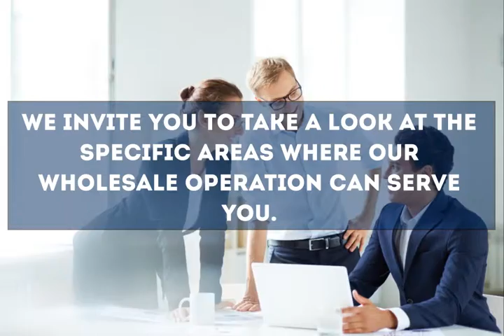Excess Umbrella Insurance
With a dedicated staff concentrating specifically in this line of business, Hartan stands as a frontrunner in the Excess Umbrella marketplace. Whether your client is considered a regional, middle market, or national account, we have numerous product choices for you to select.

We write Excess Umbrella for the following industries: construction (wrap-ups and project-specific) transportation, technology, manufacturing and distribution, hospitality and leisure, restaurants, among others. These classes can be written as a lead Umbrella or High Excess using the capacity offered by many of our carrier partners. These lines can be placed for national account clients, middle market and small business insureds.

Hartan also offers a robust Excess Umbrella program for the hospitality and real estate industries, with enhanced coverage options. HARP, our exclusive Hospitality And Real Estate Umbrella Program, is available with A.M. XV Best-rated carriers with a limit option of up to $100 million. This program is delivered accessing the benefits of a Risk Purchasing Group (Hartan Real Estate RPG, Inc.).

Eligible commercial classes include:

- Office buildings
- Shopping centers and malls
- Warehouse and light industrial operations
- Standalone restaurants
- Gas stations
- Hotels, resorts, motels, golf courses
- And more

Eligible habitational classes include:

- Residential Condominiums
- Cooperative Apartments
- Homeowners Association
- Townhomes
- Timeshares

Our carriers have the appetite to write diverse risks.

We invite you to take a look at the specific areas where our wholesale operation can serve you.